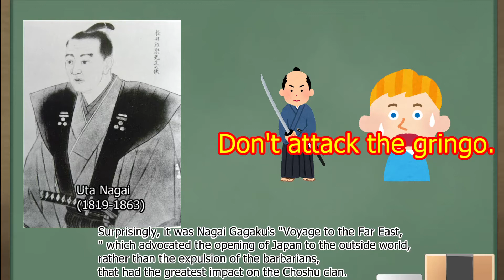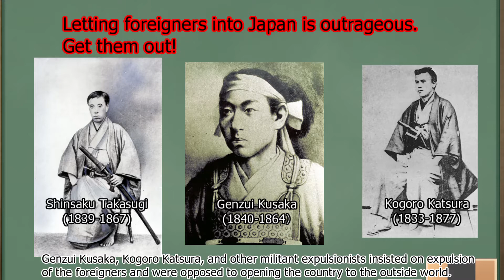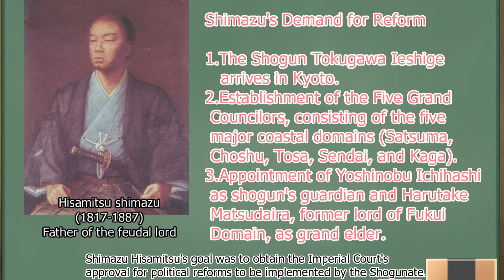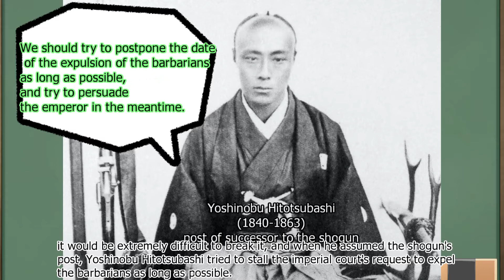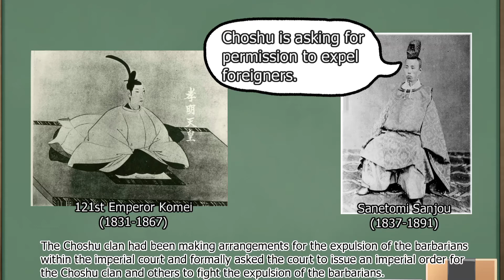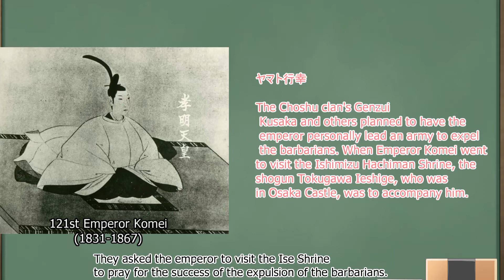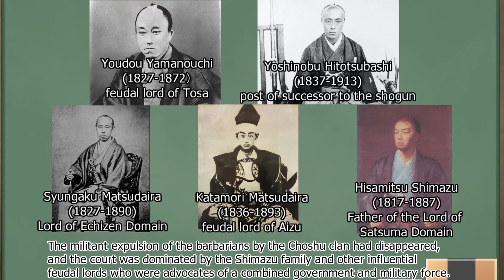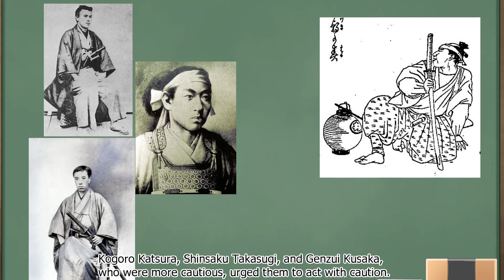009: Meiji Restoration: 004: Choshu at the End of the Edo Period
Explanation of the Choshu clan at the end of the Edo period. From Nagai's dedication to the Forbidden Gate Incident. What was the fate of the Choshu clan that went mad for expulsion of the barbarians?